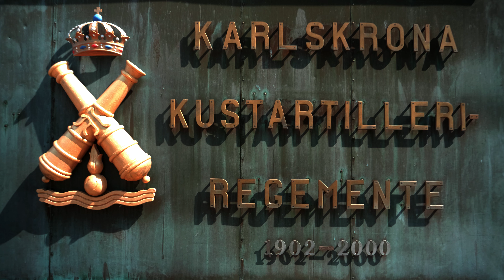Aspö Museum för rörligt kustartilleri Karlskrona Blekinge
En tur ut till Aspö Museum för rörligt kustartilleri :)